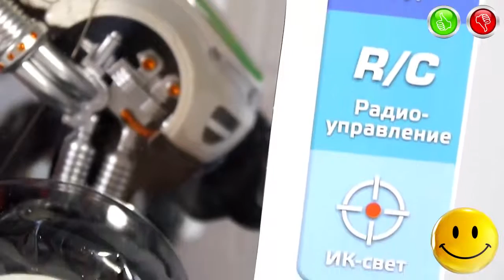TOYS FOR KIDS – «Monster Truck» Toy Cars Trucks on the RC for Kids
Information about the toys in English:
- Brand - S+S Toys
- Manufacturer of toys - Essa Toys Trading Co. Ltd. China
- Name Toys - Monster Trucks
- Model toys - EA80167R
- Additional Information - Monster Trucks RC High Speed Car Monster Trucks moves back and forth, left and right, as well as performing various tricks: turns on its axis by 360 degrees, rises to the rear wheels, shoot, and more!
Информация об игрушке на Русском языке:
- Марка - S+S Toys (Крутые Игрушки)
- Производитель Игрушки - Essa Toys Trading Co. Ltd. Китай
- Название Игрушки - Трюкач
- Модель игрушки - EA80167R
- Дополнительная информация - "Трюкач" Радиоуправляемая Высокоскоростная Машина "Трюкач" двигается вперед назад, влево и вправо, а также выполняет различные трюки: крутится вокруг своей оси на 360 градусов, встает на задние колеса, стреляет и многое другое!
Music used in video | Музыка Используемая в видео:
0:00 MK2 - Destructoid
1:31 Silent Partner - The Only Girl
12:10 Bird Creek - Aurora Borealis
13:47 Jingle Punks - Neon Storm